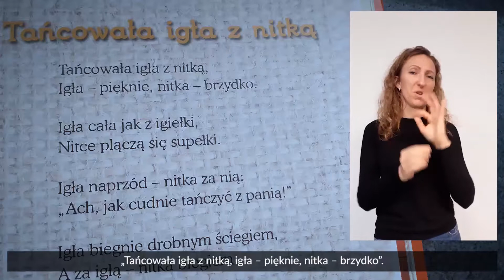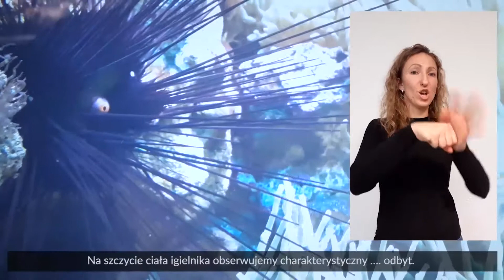Usłysz Ocean #3 IGIELNIK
Gdybyście próbowali wygóglować wyraz „igielnik”, najpewniej pierwsze hasło, które zobaczycie, to pudełko na igły i szpilki.
Nie dajcie się zwieść.
Igielnik to też zwierzę!
Należy do gromady jeżowców i można go nazwać kuzynem rozgwiazdy. Tak jak ona – otwór gębowy ma po spodniej stronie ciała, czyli po tej, która przylega do podłoża.
To zwierzę posiadające symetrię pięciopromienną, dlatego ma 5 szczęk!
A każda z nich ma aż… 1 ząb.

Film powstał w ramach serii UsłyszOcean, którą realizujemy dzięki wsparciu Instytutu Kultury Miejskiej w Gdańsku, w ramach OtwartyIKM.
Seria tworzona jest z myślą o osobach niedosłyszących i niesłyszących. Prezentujemy w niej zwierzęta morskie, których ciała przypominają swoim kształtem przedmioty znane ludziom z życia codziennego.

Więcej ciekawostek o zwierzętach poznasz odwiedzając Akwarium Gdyńskie :)